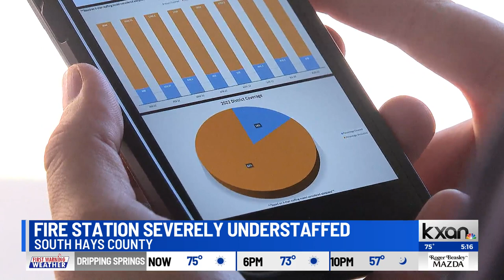Fire department severely understaffed; average of 3 firefighters on shift